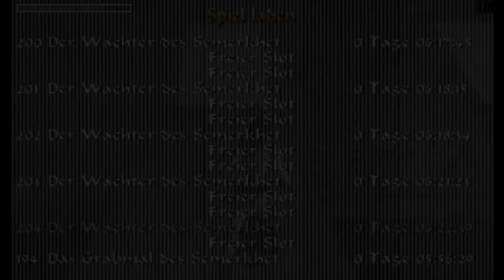Let's Play TOMB RAIDER IV: THE LAST REVELATION (German / PC) | Folge 45 mit FlintSimpson & AcidBlues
Let's Play TOMB RAIDER IV: THE LAST REVELATION (German / PC) | Folge 45 mit FlintSimpson & AcidBlues - das Grabmal des Semerkhet - Willkommen zu meinem spannenden Let's Play von "TOMB RAIDER IV: THE LAST REVELATION"! Begleite mich auf dieser actiongeladenen Reise durch die antiken Geheimnisse und gefährlichen Abenteuer – und das alles auf Deutsch! In diesem Let's Play-Projekt werden wir gemeinsam mit Lara Croft die rätselhafte Welt der Grabkammern erforschen und uns mutig den Herausforderungen stellen.

⚔️ Gameplay auf Deutsch: Erlebe die fesselnde Handlung und die kniffligen Rätsel von "TOMB RAIDER IV" in meiner Muttersprache. Wir werden gemeinsam mit Lara durch exotische Schauplätze reisen und versunkene Schätze entdecken.

💻 PC-Gaming: Genieße hochauflösende Grafiken und flüssiges Gameplay auf dem PC. Die detailreiche Umgebung und die packenden Kämpfe kommen in ihrer vollen Pracht zur Geltung.

🏺 Antike Abenteuer: Schau zu, wie wir uns durch gefährliche Gräber kämpfen, mysteriöse Artefakte bergen und die Geheimnisse längst vergangener Zeiten lüften. Jedes Kapitel hält neue Herausforderungen bereit.

🎮 Let's Play Serie: Diese Playlist ist Teil meiner fortlaufenden Let's Play Serie von "TOMB RAIDER IV: THE LAST REVELATION". Verpasse keine Folge und erlebe die gesamte Reise durch die antiken Kulturen mit mir!

🤔 Gaming-Interaktion: Deine Kommentare sind gefragt! Teile deine liebsten Tomb Raider-Momente, gebe Tipps für knifflige Passagen und lass uns gemeinsam in der Community die Faszination der Grabräuberei entdecken.

Bereite dich darauf vor, mit Lara Croft in "THE LAST REVELATION" geheimnisvolle Orte zu erkunden und gemeinsam mit mir die Schätze vergangener Zivilisationen zu heben. Danke, dass du dabei bist – drück auf Play und lass uns die Abenteuer beginnen!